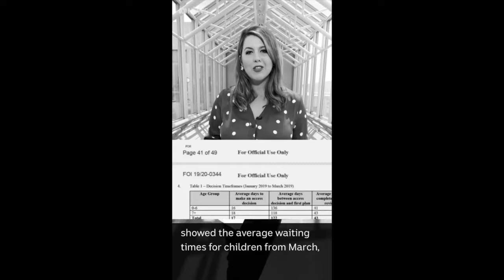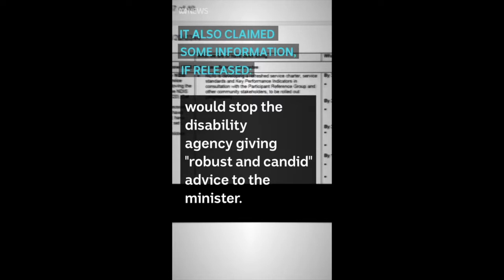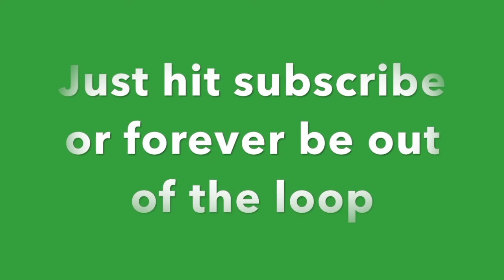NDIS redacts Freedom Of Information request as Stuart Robert MP finds black marker in his underpants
NDIS redacts Freedom Of Information request to the point it is basically black paper. The ABCnews put a freedomofinformation request in to clarify waiting time on the NDIS. What they got back shows how secretive the scottmorrison LNP government is. Stuart Robert MP, otherwise known as the 'bald feeble' and 'Minister for huge telco bills' has not yet (13/11/19) commented publicly on the fiasco.

People are calling for @stuartrobertmp to resign and grow some hair on his dome befoire he appears on TV again (apparently children around the country are badly affected at the sight of the big eared one)